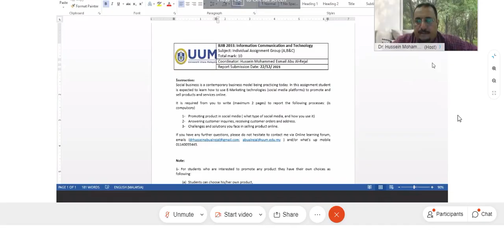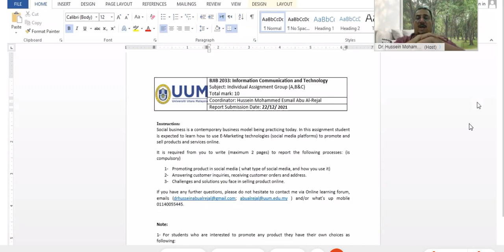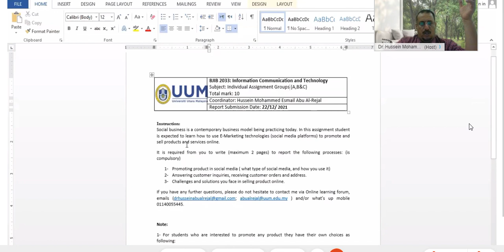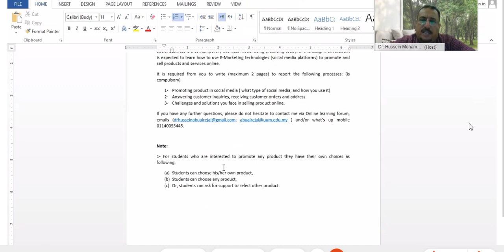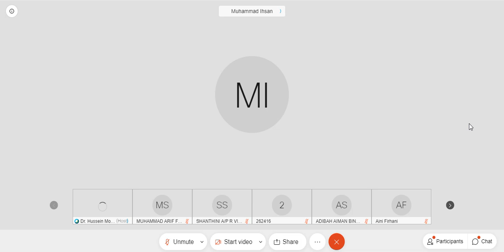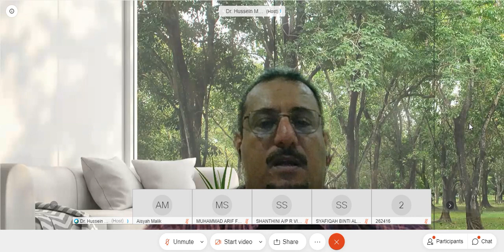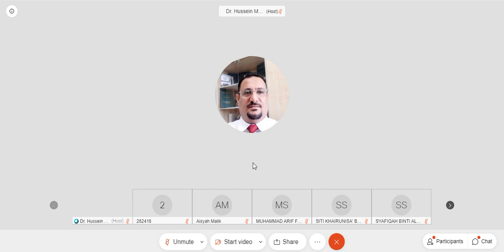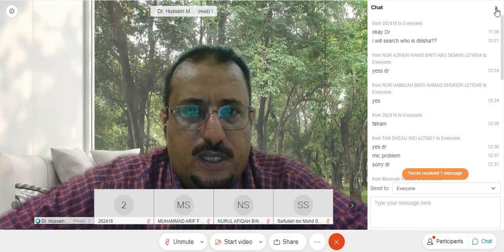INFORMATION SYSTEM 28/10/2020